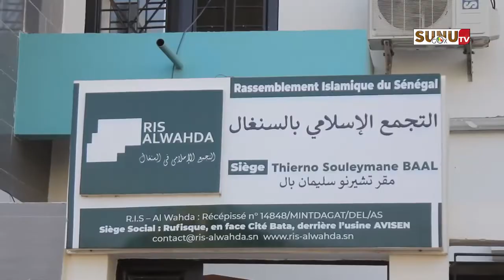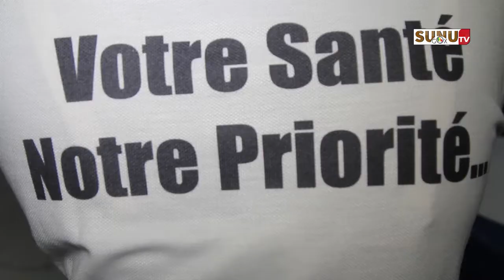Cancer du sein et du col de l'utérus: "on peut gagner la bataille!" (Dr Aminata Badiane)